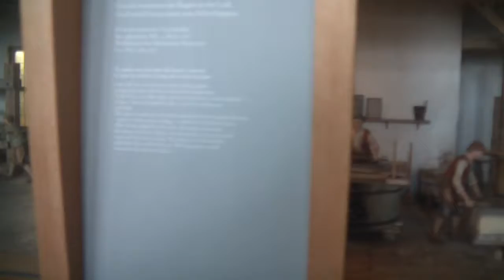München Deutsches Museum